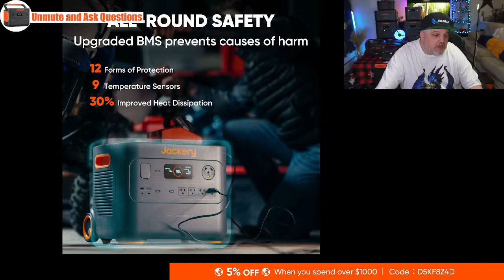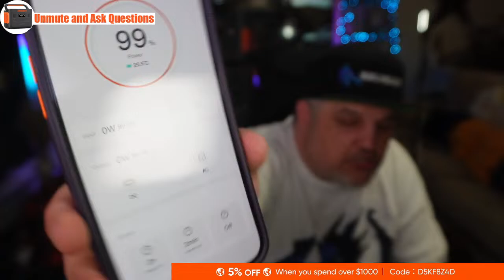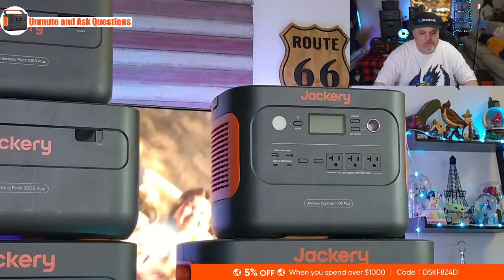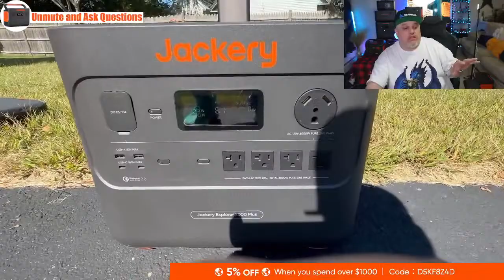Earth Day Power Station Deals with Jackery